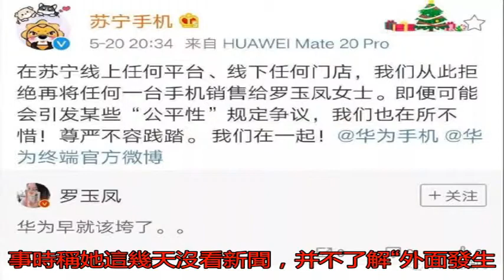蹭熱度？鳳姐：華為早該垮掉了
這幾日，美國就在大家...